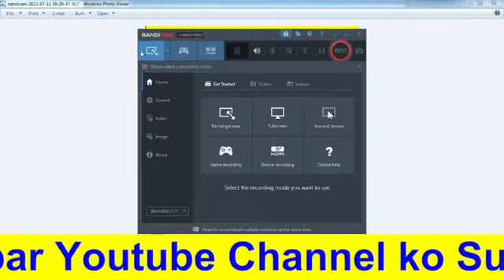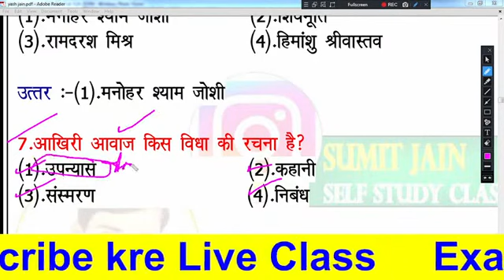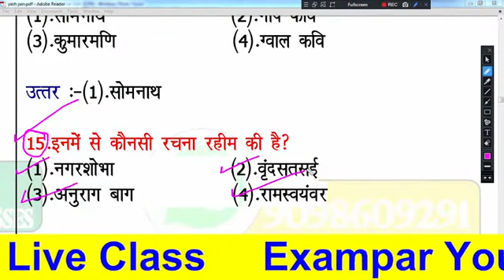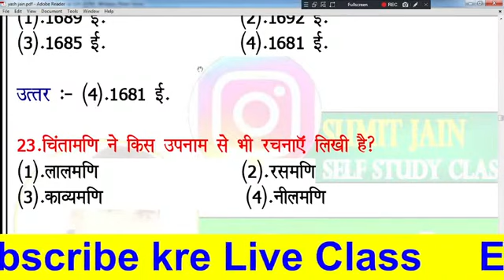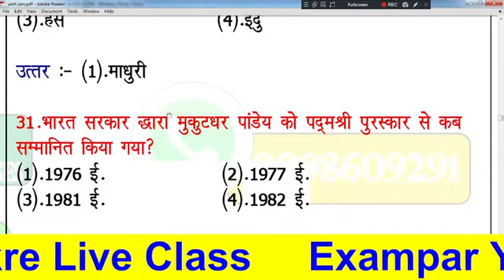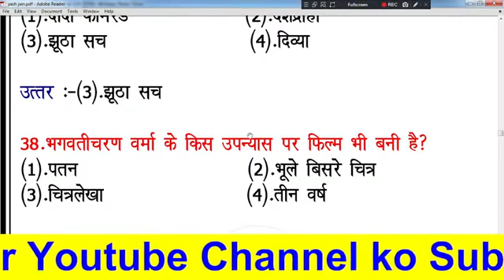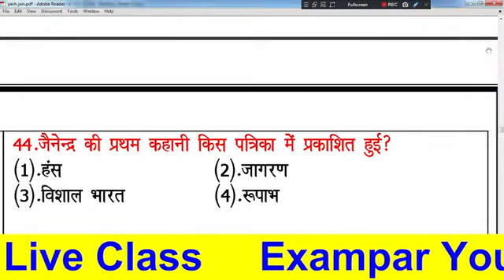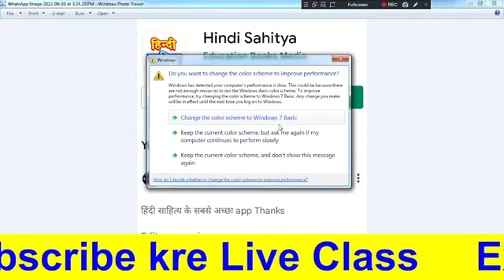tgt-pgt-HINDI_LIVE_TEST-हिंदी_साहित्य HINDI_SAHITYA hindisahityakaitihas /1stgrade-2ndgrade